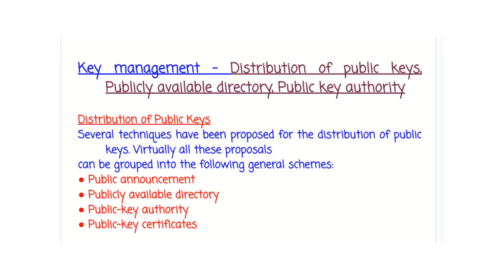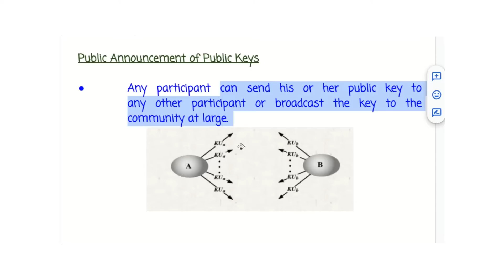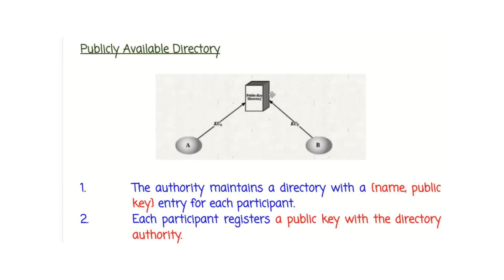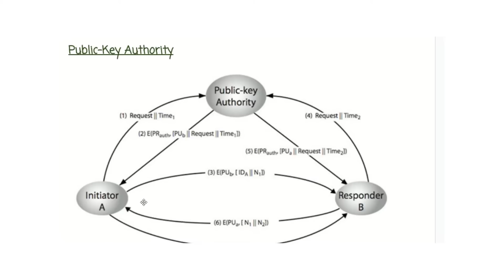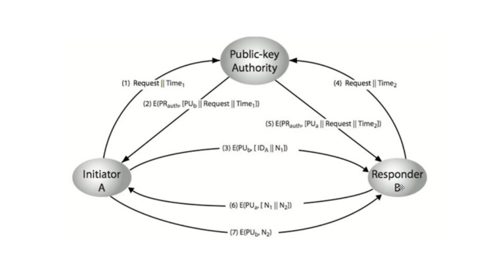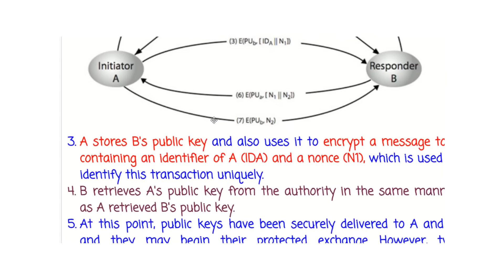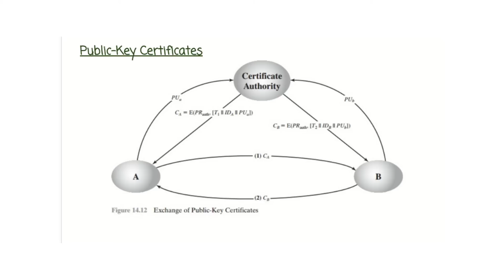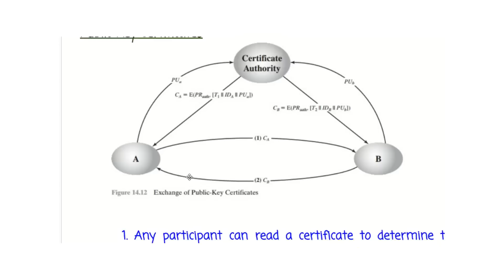Module 4.8.Key Management|Distribution of public keys,Publicly available directory, Public authority